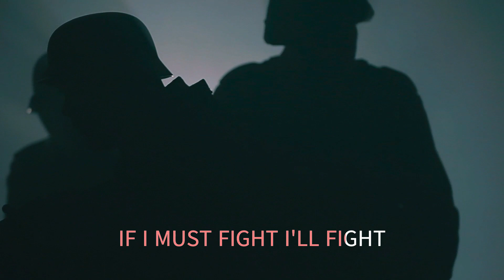EXODUS THIS LAND IS MINE THE LETTERMEN WITH SING ALONG LYRICS